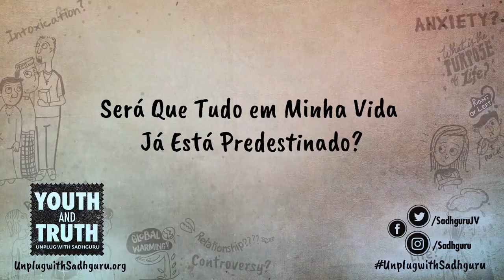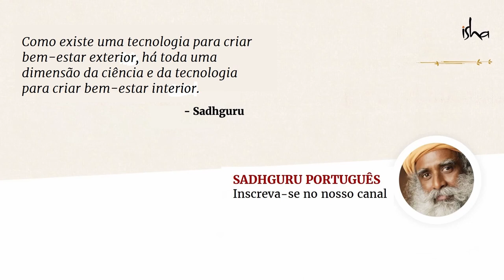Será Que Tudo Em Minha Vida Já Está Predestinado? | Sadhguru Português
Alcancei a primeira posição por causa do destino ou do trabalho duro? Um estudante do Instituto Regional de Educação em Mysuru, pergunta a Sadhguru.